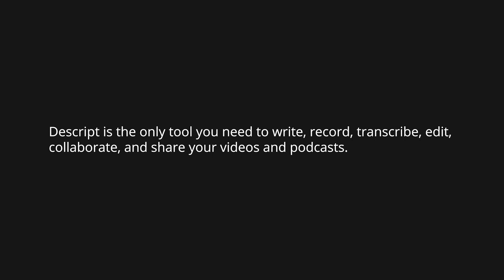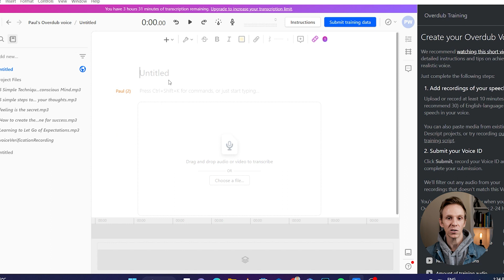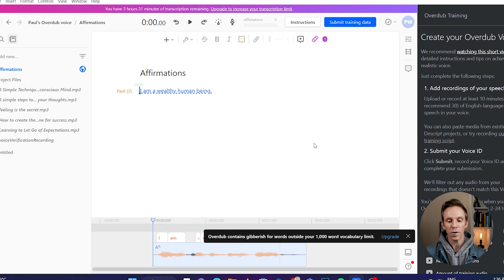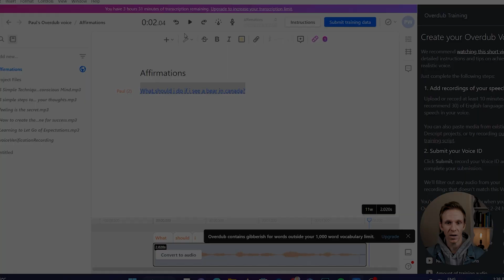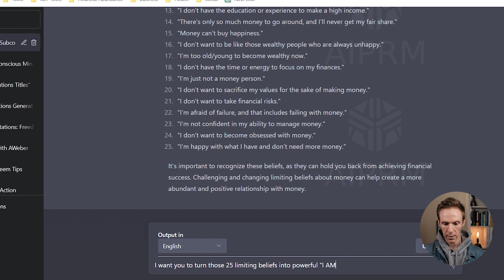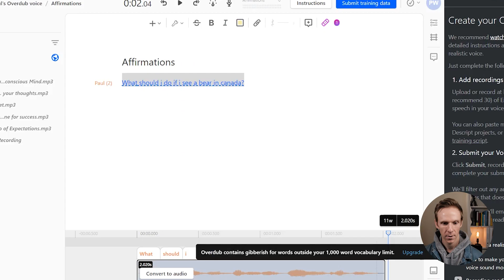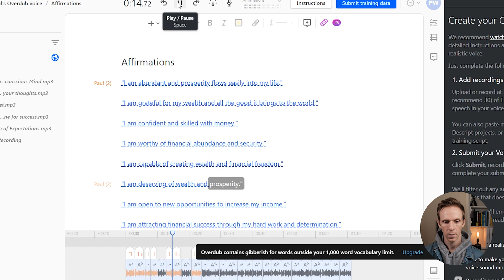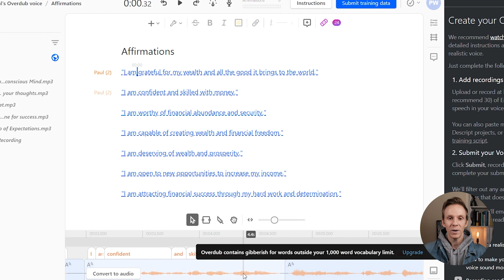How to Make Your Own Audio Affirmations Using AI Technology (Text to Speech Affirmations)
In this video, I share how you can reprogram your subconscious mind using your own voice and AI technology. You can create unlimited words in your own voice using text-to-speech affirmations. This allows you to make limitless affirmations, a life vision, or any other creative projects you wish to do.

TOOLS TO EXPAND YOUR MIND:
🎧 FREE 30-DAY AUDIBLE TRIAL

2️⃣ Share this with someone who needs to see this 🤟

ABOUT INTRA LIFESTYLE

The Intra Lifestyle YouTube channel is the place to be for those who are looking to become motivated, maximize their potential and take charge of their lives. If you are interested in living with more health, happiness, and freedom - you're in the right place. You will also find videos on health and fitness.